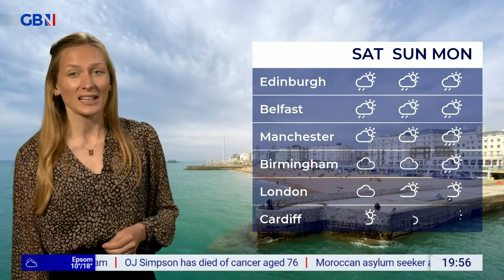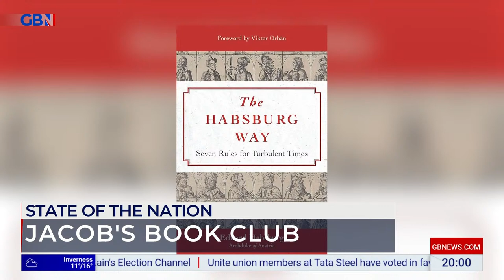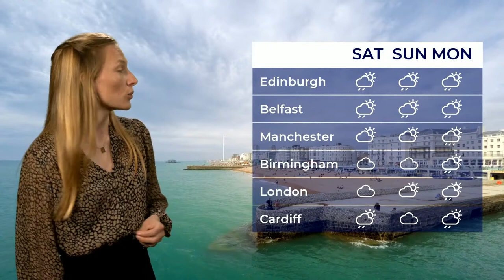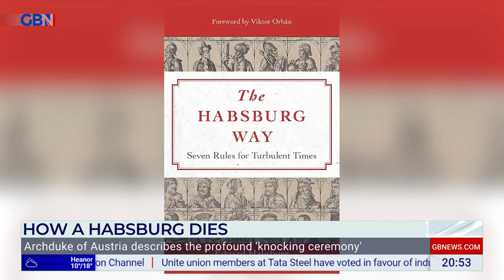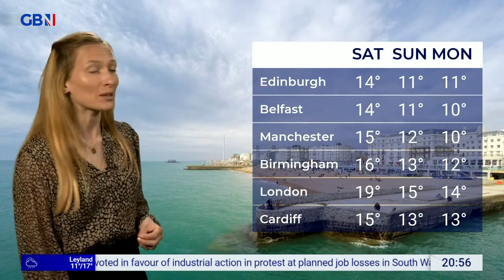Jacob Rees-Mogg's State Of The Nation | Thursday 11th April